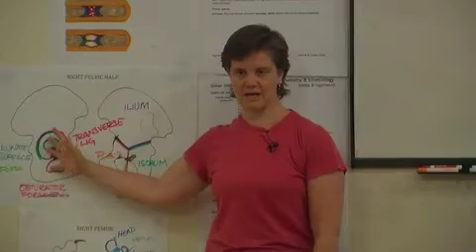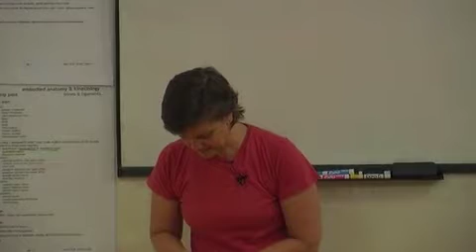Our Bones Are Shaped By Our Childhood - Amy Matthews [EmbodiedAnatomy.net]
Our bones are shaped, largely, by our childhoods. We hear this and it makes sense, but what habits and practices can actually change our bones? Join Amy as she uses the hip joints to explore this issue and examines the acetabulum, in particular, as an example.